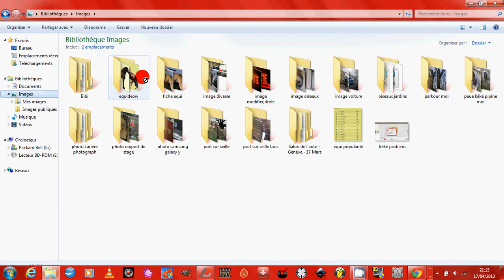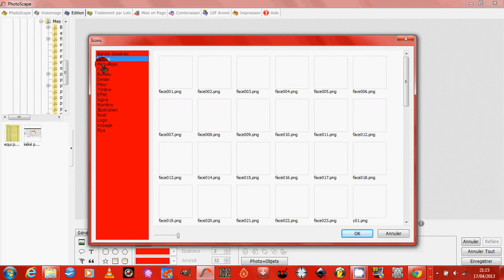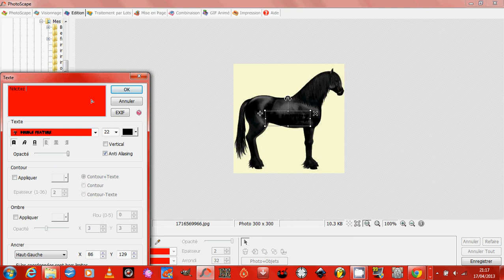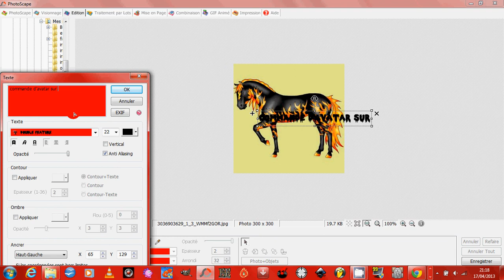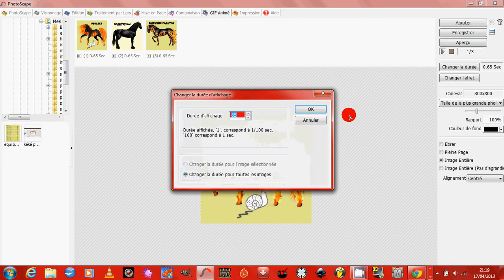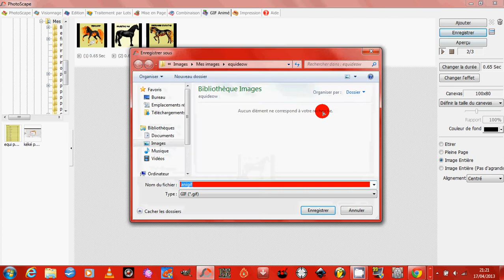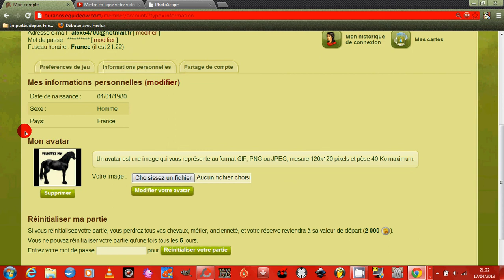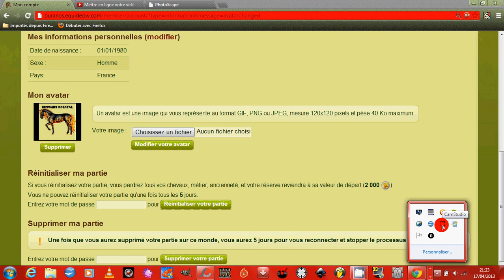equideow: comment créer des avatar animées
lire!
bonsoir voila une nouvelle petite vidéo sur commant créer des avatars animées pour mêtre sur equideox
pour tous ceux qui veulent m'ajouter sur equideow voila mon pseudo * pegazes*